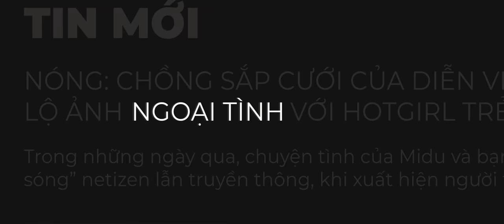MIDU ft LK - Anh Nghĩ Anh Là Ai? | OFFICIAL MV